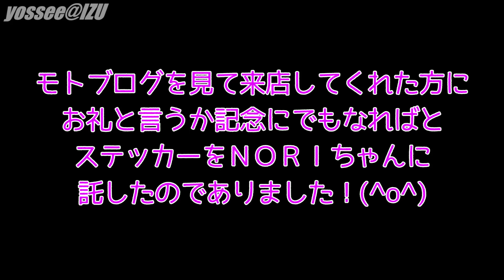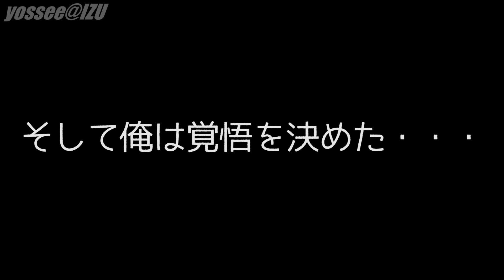[モトブログ] Riding with Angling Rider ② 初めてのタンデム！ [Motovlog]FZ1 FAZER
せーいちさんと合流後は予定通りティハールにてランチです！
お店のNORIちゃんから思わぬお願いをされてうろたえる中年ライダーなのでした。

ティハールさんにてyossee@IZUのステッカーを配布して貰っています。
モトブログを見た！とスタッフさんにお声がけください！(^O^)

ウェアラブルカメラ
GoPro HERO4 BlackEdition
Transcend microSDXCカード 64GB Class10
HERO4用オススメ互換バッテリー
NucleusPower バッテリー2個+充電器セット
SJCAM SJ4000
マイク
iBUFFALO マイクロフォン ミニクリップ ブラック BSHSM03BK

MINOURA(ミノウラ) スマートフォンホルダー [iH-100-S] φ22-29mm対応
NANKAI クランプアダプター PB-04

ヘルメット
OGK KABUTO KAMUI FLUENTE パールホワイト

メッシュシートカバー
コミネ AK-109